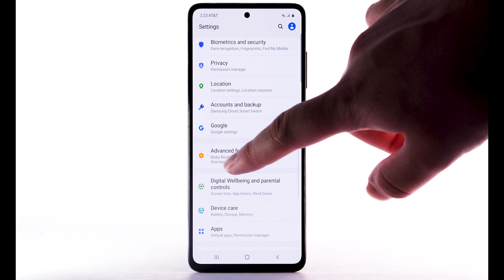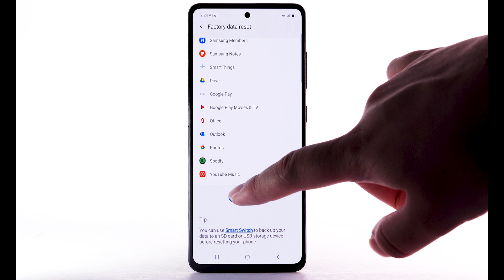Learn How to Reset device on Your Samsung Galaxy A51 5G | AT&T Wireless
Learn How to soft Reset on the Samsung Galaxy A51 5G.

Reset Device.
Restart:
If a Power Cycle doesn't
fix the issue,
try performing
a Device Restart.
Press and hold the Volume
Down and Side buttons,
select "Restart",
select "Restart" to confirm.
The device will take
a moment to restart.
Factory Reset:
a factory reset will erase all
information on the device
and return it to
factory default settings,
it will permanently erase all
personal data, preferences,
settings, and content that
is saved to the device.
It is recommended that you
back up important data
before proceeding.
The device must also be
charged to at least 30%
to perform a factory data reset.
From the Home screen swipe down
from the Notification bar,
select the Settings icon,
scroll to and select
"General management",
select "Reset",
select "Factory data reset",
scroll to and select "Reset",
select "Delete all".
The phone will take
a moment to reset.
Alternate Factory Reset:
if unable to perform the
standard master reset
using the previous steps,
try the alternate method by
first powering the device off.
With your powered off,
press and hold
the Side and Volume Up buttons
until the device turns on.
When the Android
Recovery screen appears
press the Volume Down button
until "Wipe data/factory reset"
is highlighted and then press
the Side button to select,
press the Volume Down button to
highlight "Factory data reset"
and then press
the Side button
to begin the reset process.
When the Android Recovery
screen displays again
ensure that "Reboot system
now" is highlighted,
then press the Side
button to select.
♪AT&T jingle♪